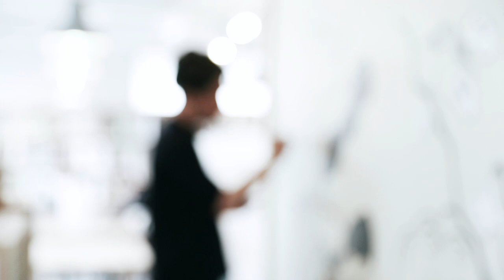鷲尾友公 Washio Tomoyuki 名古屋の地図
2019年5月
国内外で活躍されるアーティスト鷲尾友公さんのアートワークを記録しました。

撮影地・協力：株式会社スプリングヒル
撮影・映像編集：木村昂貴（朴の木写真室）